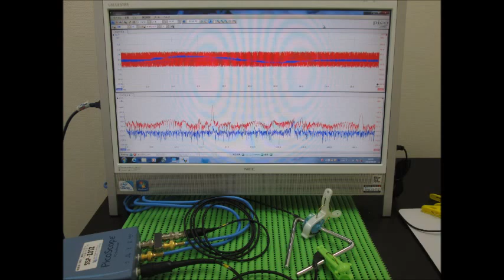スライドショー 超音波‹発振・測定・解析›（超音波テスター）